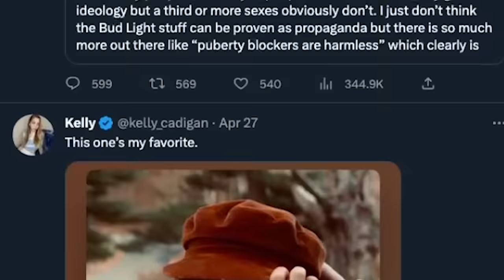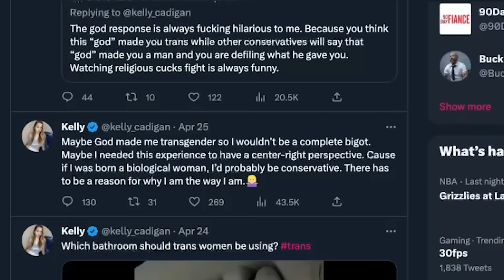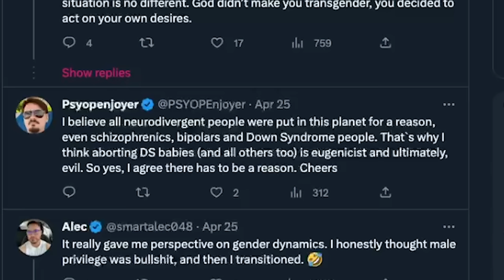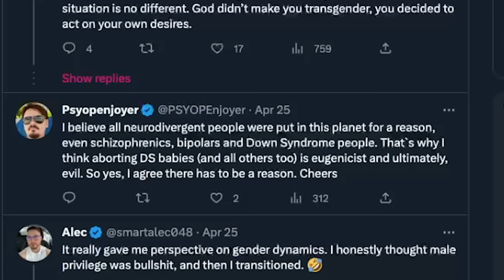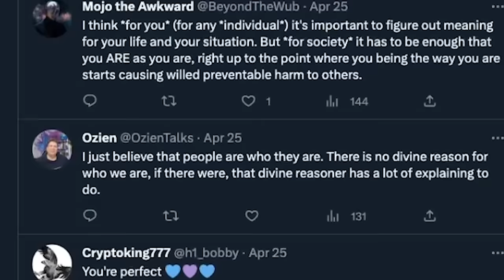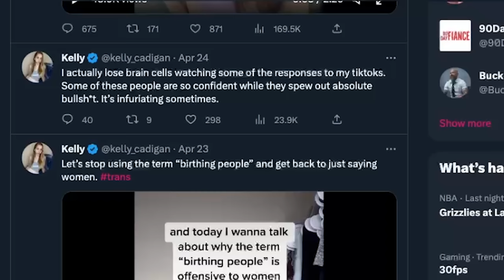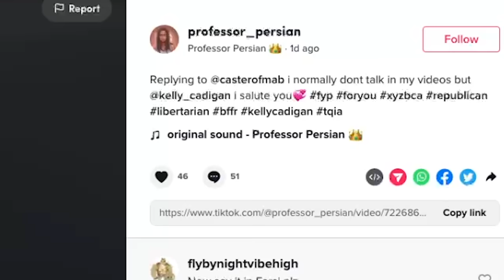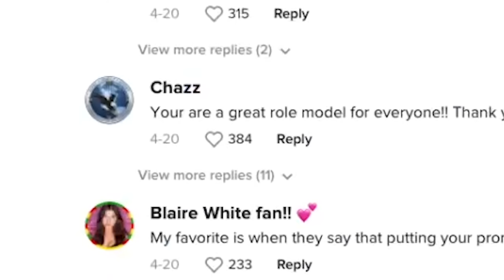the worst grifter of all time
blaire white more like blaire blonde how's that

third channel videos coming soon if you even care even !